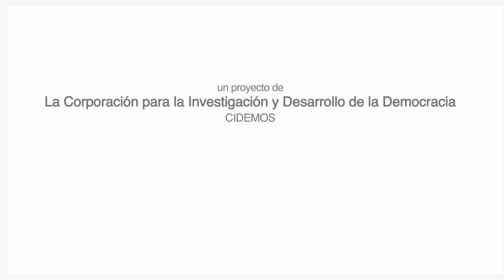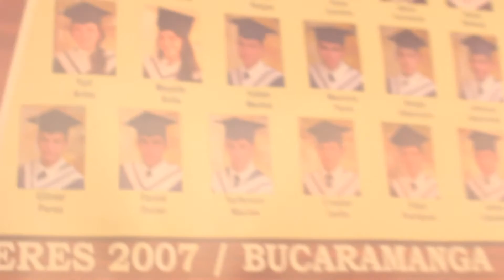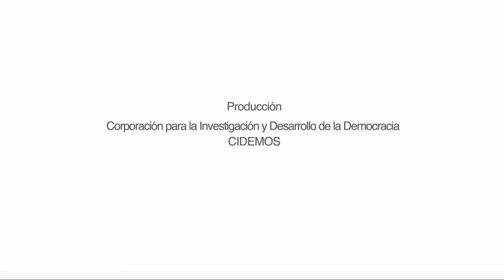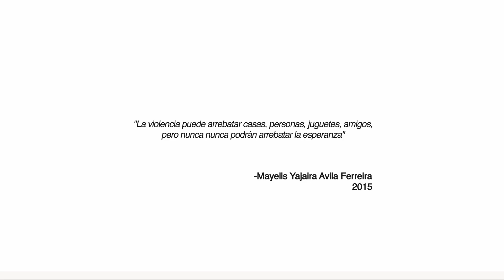Mujer cumple su sueño superando dificultades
El conflicto armado en Colombia le arrebató su casa, sus amigos y su vida, pero NO la ESPERANZA. Esta es la historia de cómo una mujer, con apoyo, logra superar la condición del desplazamiento.